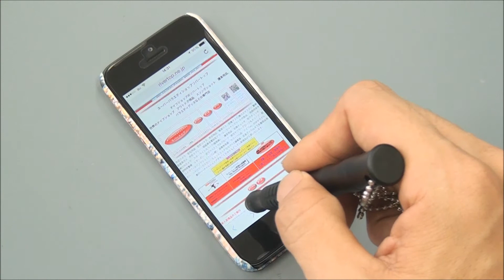ボーカーiPlusセルフディフェンスタクティカルペン